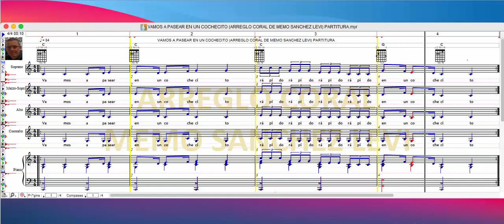VAMOS A PASEAR EN UN COCHECITO / ARREGLO CORAL DE MEMO SANCHEZ LEVI / PARTITURA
MIS LIBROS EN AMAZON (LA BIBLIA MUSICAL Y OBRAS INEDITAS):